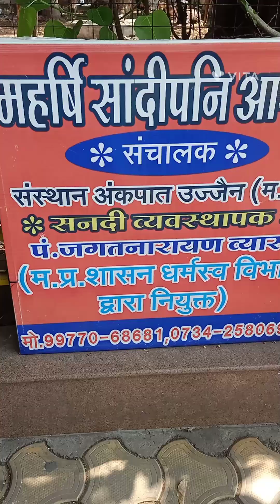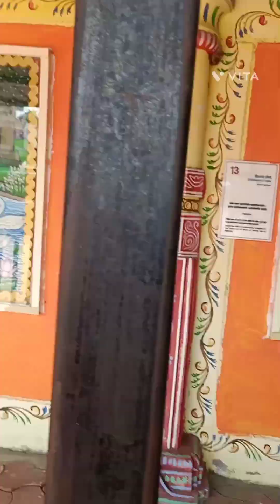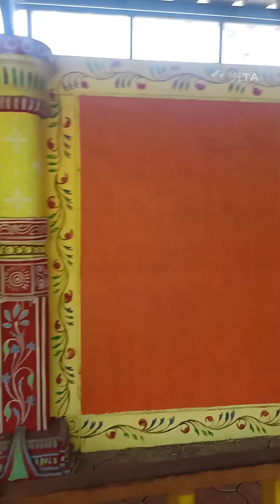Sandipani Ashram Ujjain , Bhagwan Sri krishna ka school